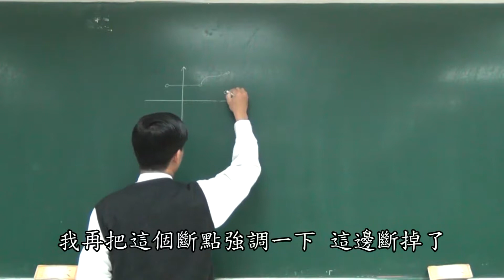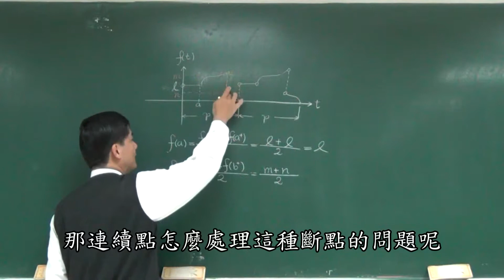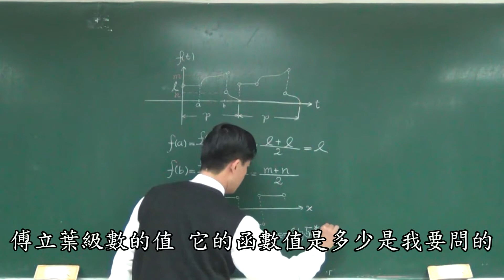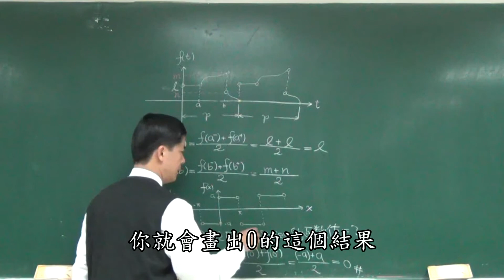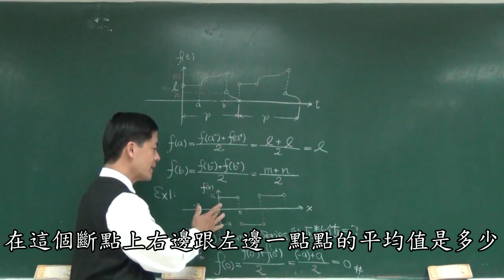【新工程數學（三）教學影片加字幕】提要265：特別的提醒 在斷點位置上的 Fourier 級數▕ 授課老師：中華大學土木系呂志宗特聘教授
之前的介紹，都是針對函數 f(x) 之連續點的 Fourier 級數加以說明，但是對於函數 f(x) 之斷點而言，其 Fourier 級數有特別的定義，亦即需取斷點之左極限與右極限的平均值，相關說明如教學影片或教學講義中所示。